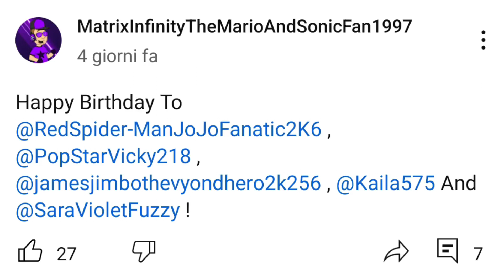Really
note: I Like SML.